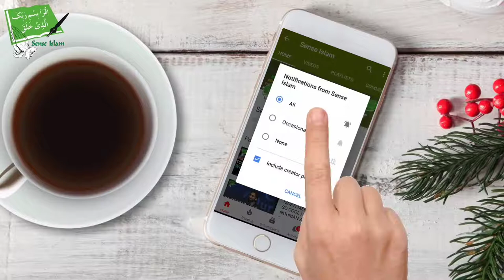Is SEXTING As SINFUL As ZINA ? - Talash Peace